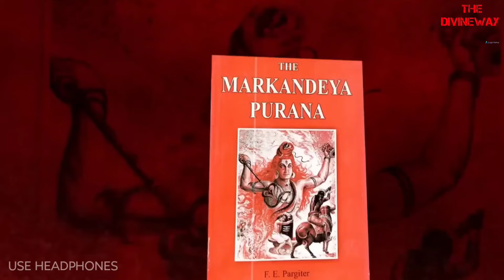Asura - Most Dangerous Entity In Hinduism | 5 Most Powerful Asur